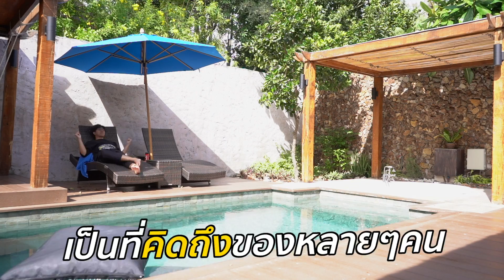สรุปสถานะ เป็นแฟนกันใช่มั้ย เด็กฝึกงานขี้อ่อย ss2 EP.1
ถาม-ตอบ EP แรกก็มีแต่คำถามโหดๆเข้ามาทั้งนั้นเลย
โดยเฉพาะคำถามที่หลายคนอยากรู้มากๆ... มันจบแล้วครับ